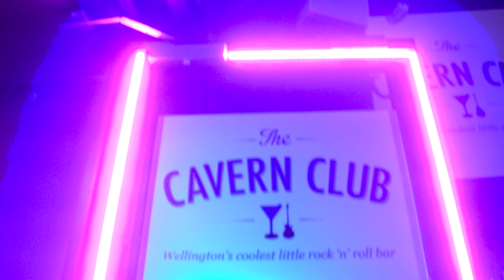Kris Beattie (Mic Drop S02E13)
British-born Kris Beattie has successfully become one of New Zealand's most grateful permanent residents, and one of the capital's most sought-after new performers.

He broke into the Wellington comedy scene at the beginning of 2017 and has quickly gathered momentum with slick performances at Wellington's premier comedy nights; Dank Comedy Show, Young Guns, and The Medicine.

His observations of the world around him suggest a lifetime of mentally deconstructing all that's trivial, leading to surreal and distorted comedy that oddly satisfies.

To learn more about Kris and other great kiwi comics,